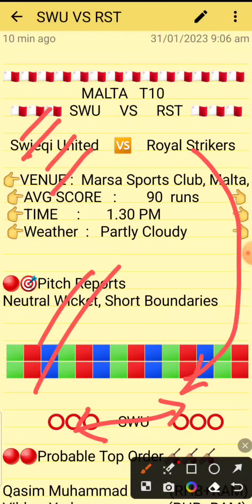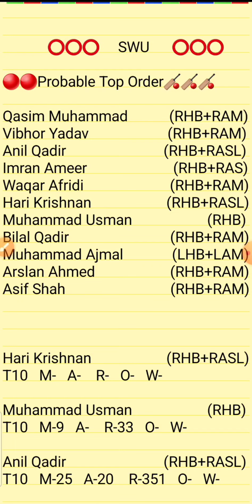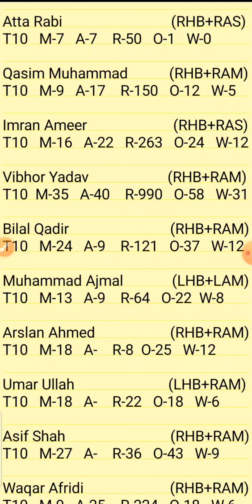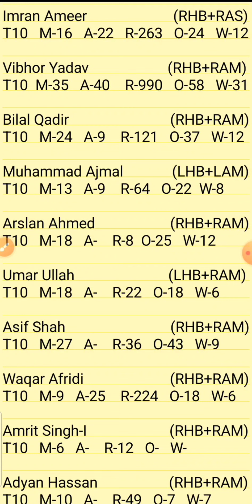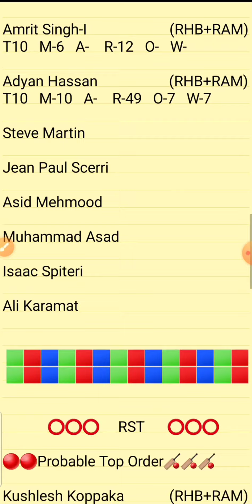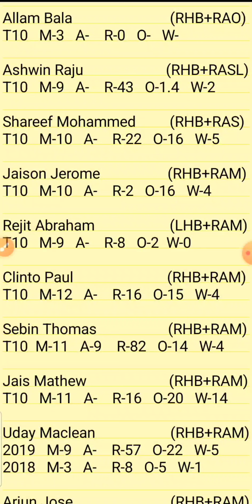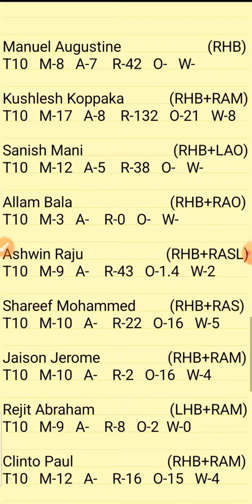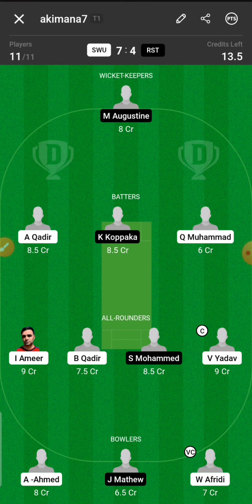SWU vs RST Dream11 || SWU vs RST Dream11 Team || SWU vs RST Ecs Malta T10 Dream11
1.Above video is based on my own research and analysis,  nobody is forced to play or believe in my videos, go with your instinct.

2. Dream11 takes great care to comply with all central and state legislation in India to ensure that  users are fully protected.

Swu vs Rst
Swu vs rst